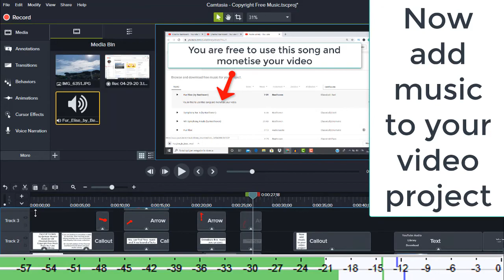Fur Elise by Beethoven (Copyright Free Music)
Title: Fur Elise by Beethoven
Duration 2:31
Genre and Mood: Classical | Sad
License: (Copyright Free Music ) You're free to use this song in your project and monetize your videos.